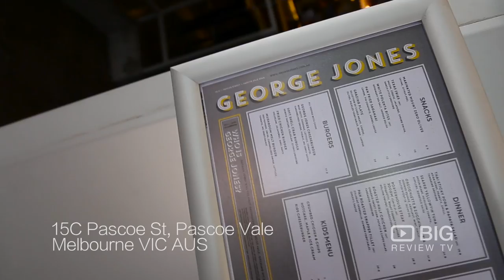George Jones a Restaurants in Melbourne serving Coffee and Salad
A 140-seater restaurant and cafe in Pascoe Vale, the  George Jones Eatery. Serving salad, snack, burger, tea, cold drinks, juice, milkshakes, smoothie, wine, cocktail, white wine, red wine, beer, cider, kids menu, and much more.

George Jones Eatery
15c Pascoe Street Pascoe Vale VIC Australia 3044